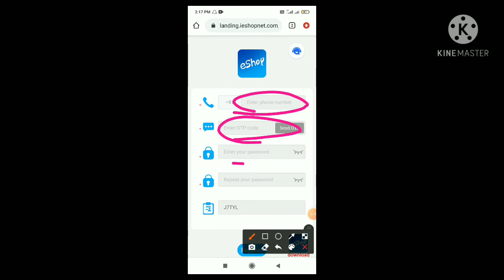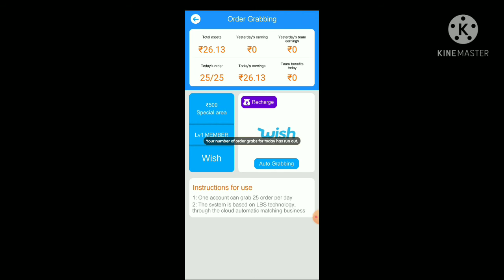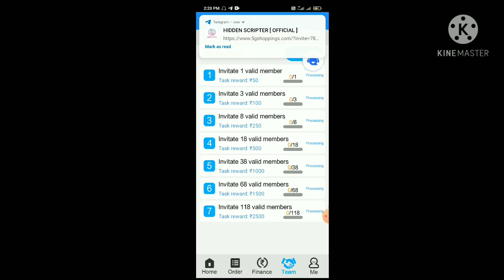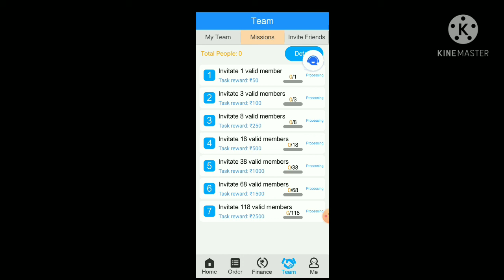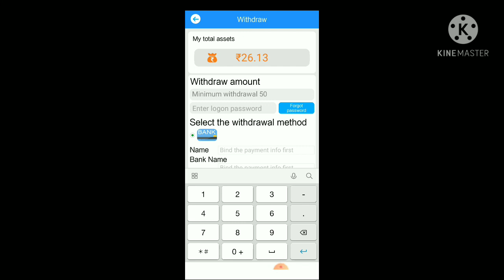₹50+₹50+₹50 UNLIMITED TRICK!! WITHOUT RECHARGE WITHDRWAL (PAYTM ) 🤑🤑🤑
🤑 PAYMENT VERIFY WEBSITE...

🤑 WITHOUT RECHARGE WITHDRAW...

🤑 Telegram channel link :- @SPspecialist